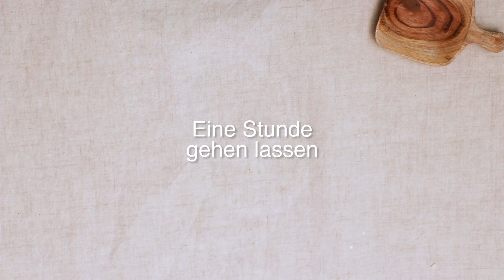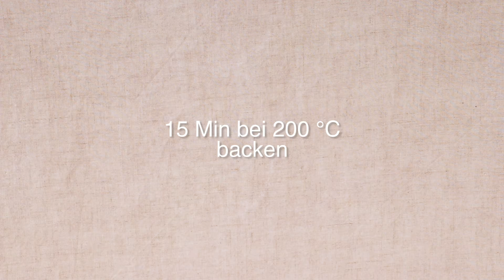Herzbrötchen zum Muttertag | Chefkoch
Überrascht eure Mutter dieses Jahr doch mit selbstgebackenen Herzbrötchen. Die Zubereitung ist wirklich einfach und die frischen Brötchen sind ein Genuss. Ihr könnt sie euch bei einem gemeinsamen Frühstück schmecken lassen oder eurer Mutter morgens als Überraschung vor die Tür stellen.

Gutes Gelingen und guten Appetit wünscht Chefkoch!